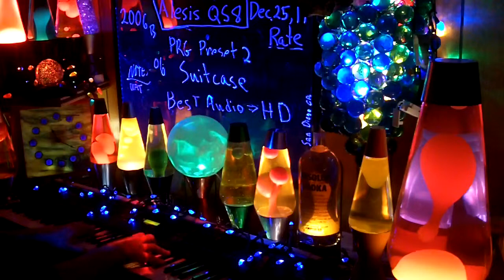2006b YT MrAlesisMan - Alesis QS8 - PRG Preset 2 - Suitcase - 006 ++